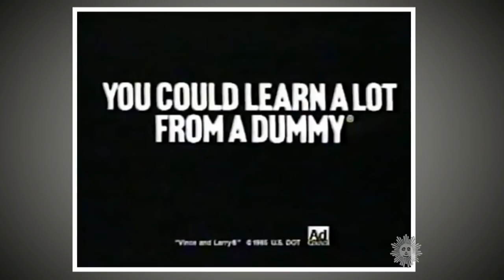Almanac: Crash test dummies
On February 11, 2005, physicist and engineer Samuel Alderson, who developed the very first anthropomorphic test device for auto safety testing, died at age 90. Jane Pauley reports.